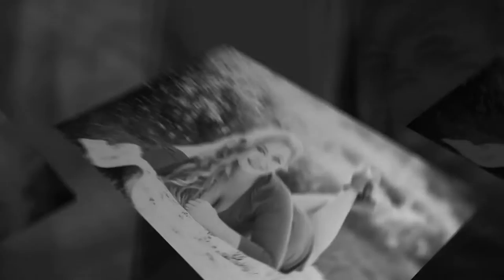Micayla | Gravette Arkansas Senior Pictures